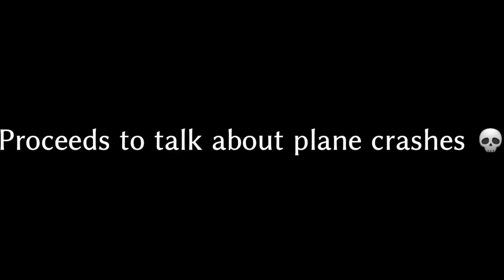Delta Air Lines Flight 1141 in Countryballs!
Inspired by: RepublicOfSolokorAli
Subtitles from: @Kazakh_Japan_CVR